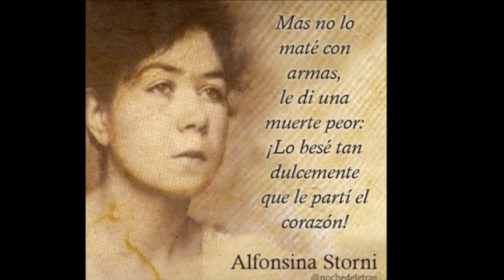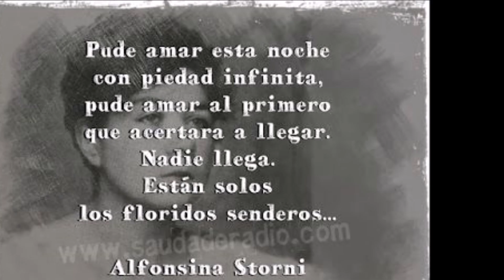ALFONSINA STORNI - !Adiós!.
¡ADIÓS!

Las cosas que mueren jamás resucitan,
las cosas que mueren no tornan jamás.
¡Se quiebran los vasos y el vidrio que queda
es polvo por siempre y por siempre será!

Cuando los capullos caen de la rama
dos veces seguidas no florecerán...
¡Las flores tronchadas por el viento impío
se agotan por siempre, por siempre jamás!

¡Los días que fueron, los días perdidos,
los días inertes ya no volverán!
¡Qué tristes las horas que se desgranaron
bajo el aletazo de la soledad!

¡Qué tristes las sombras, las sombras nefastas,
las sombras creadas por nuestra maldad!
¡Oh, las cosas idas, las cosas marchitas,
las cosas celestes que así se nos van!

¡Corazón... silencia!... ¡Cúbrete de llagas!...
-de llagas infectas- ¡cúbrete de mal!...
¡Que todo el que llegue se muera al tocarte,
corazón maldito que inquietas mi afán!

¡Adiós para siempre mis dulzuras todas!
¡Adiós mi alegría llena de bondad!
¡Oh, las cosas muertas, las cosas marchitas,
las cosas celestes que no vuelven más! ...

                                                     Alfonsina Storni Martignoni